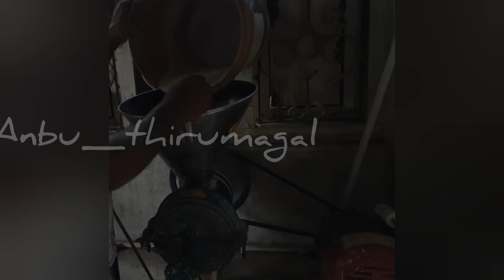Instant Idly,Dosa,Iddiyappam maavu batter machine|small business idea at home|Anbu Thirumagal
about this video:small business idea for householders. it's quick and easily grinding the rice and dual.